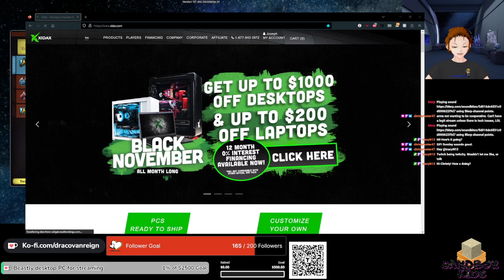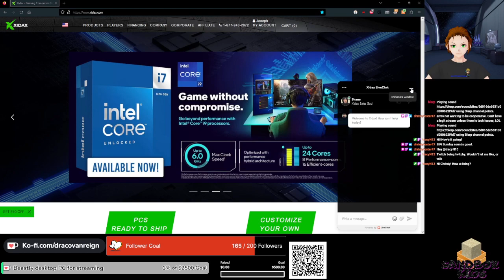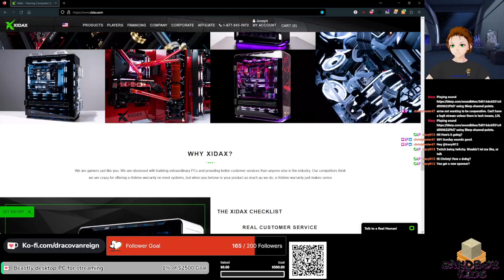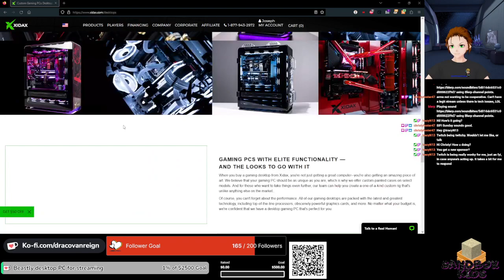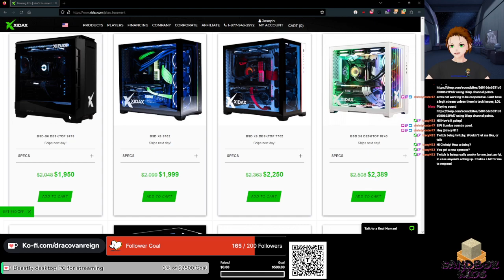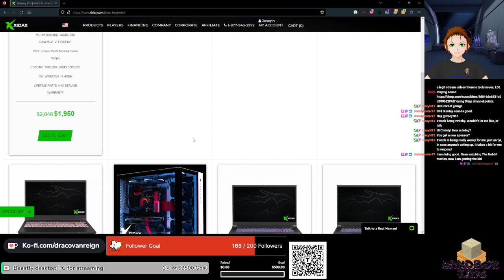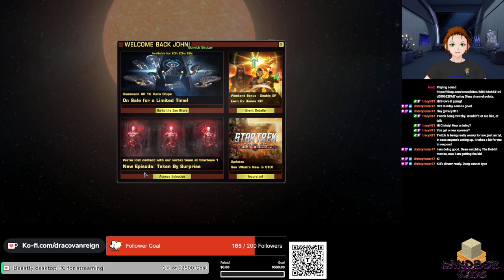Klingon Kringe not so finale | Star Trek Sundays